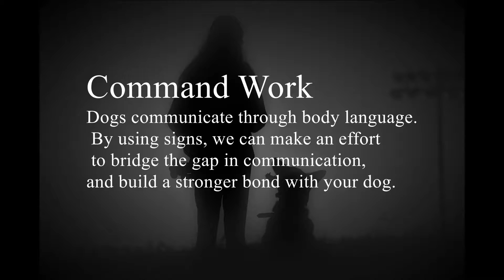Copy of Buffy beginner